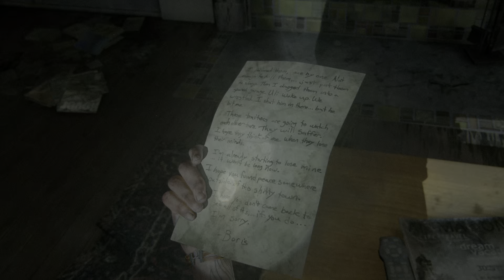The Last of Us Part II_gameplay Part 11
High Resulation